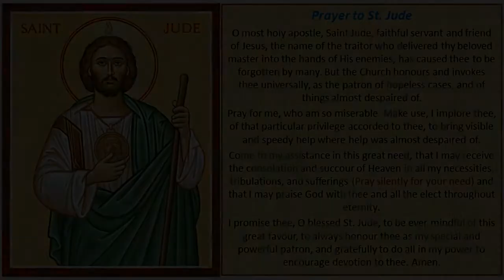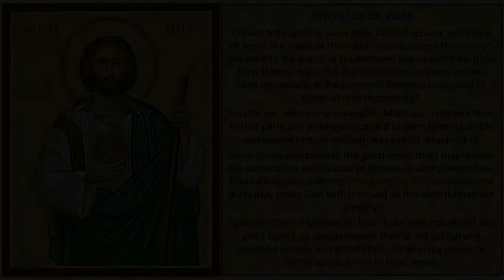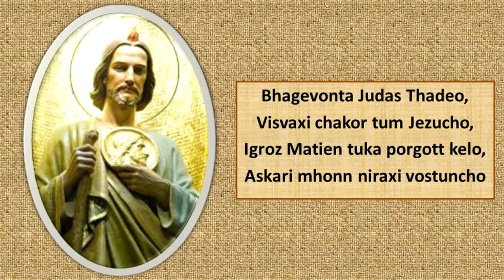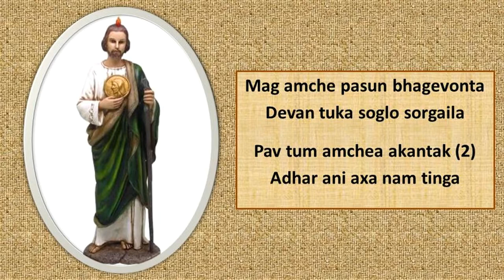Saint Jude Thaddeus, Patron Saint of St. Jude H.S. Betalbatim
Brief description, prayer & song of St. Jude Thaddeus, followed by message of Fr, Pascoal Afonso, Manager of St. Jude High School, Betalbatim